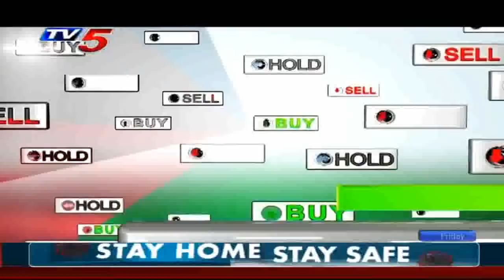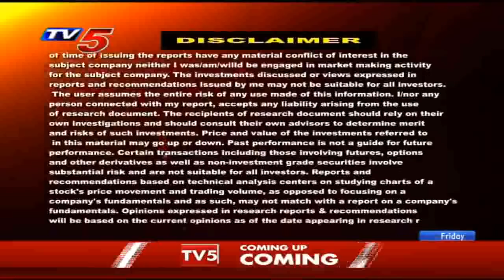22nd May 2020 TV5 News Business Breakfast